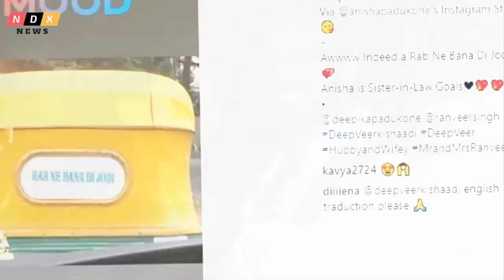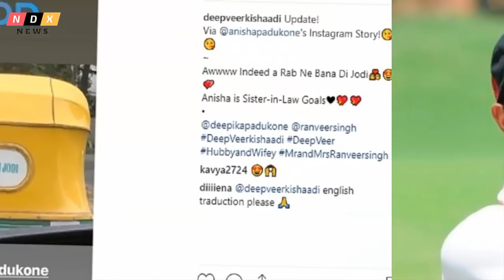फिर छा गई Ranveer Singh की साली, अब किया ऐसा काम